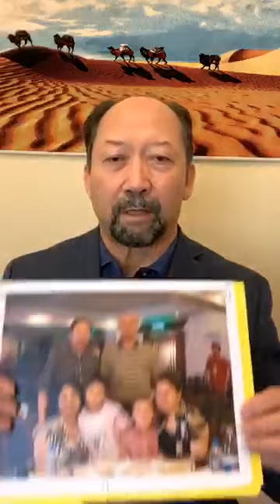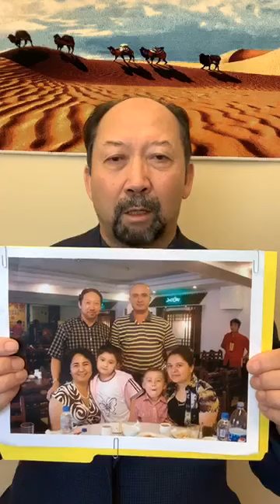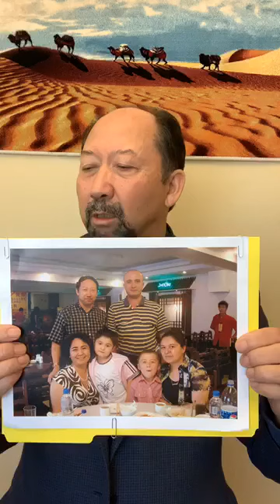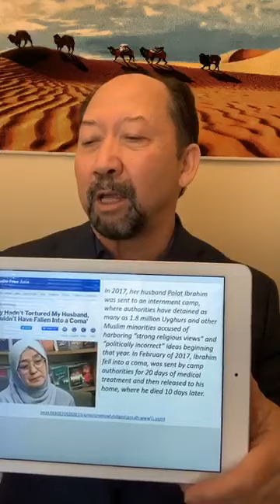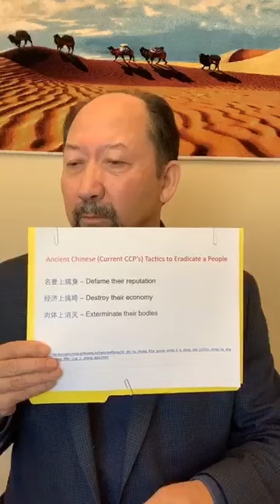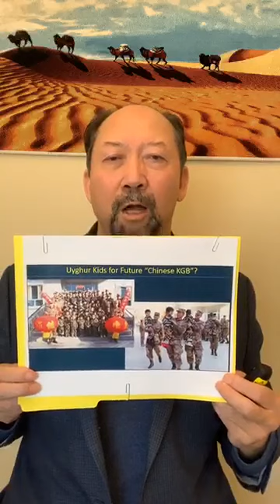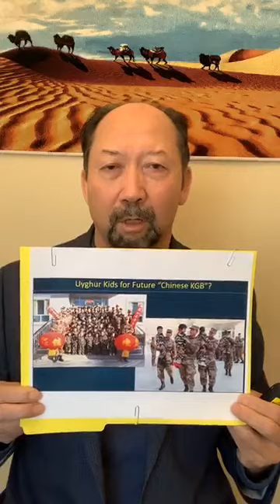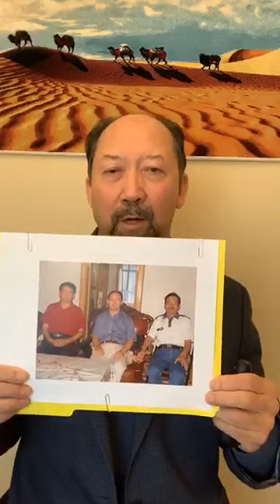Erkin Sidick: My English Testimony (2) – 2020-1-31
Mutellip Nurmemet Died in Dec. 2018 at Age 41
--Came to the US in 2000
--Got 2 MBA degrees, from Northeastern Univ and Cal State Univ, Hayward
--Two kids born in the US
--Returned to East Turkestan in 2005
--Detained in a concentration camp for 9 months in 2018
--Died in a hospital in Urumchi 8 days after released from the camp in Dec 2018
41 years old when died